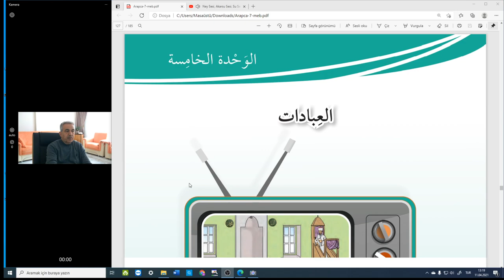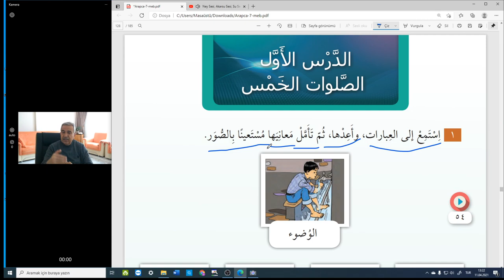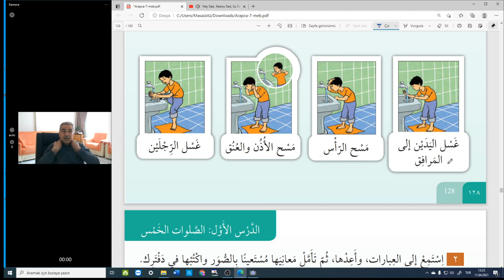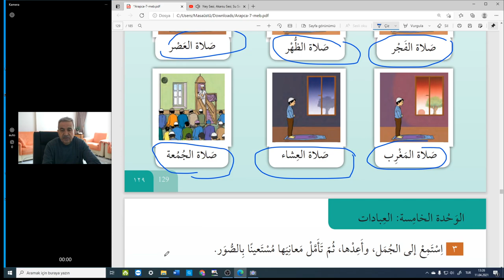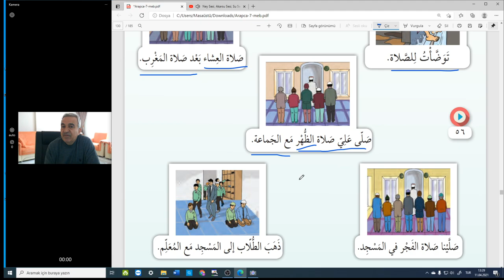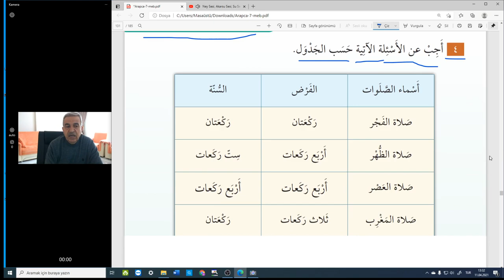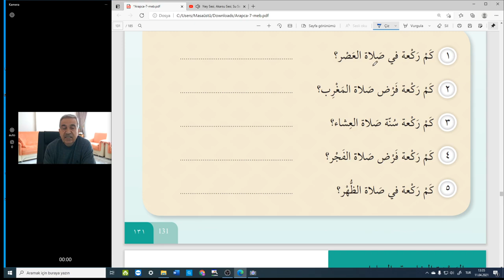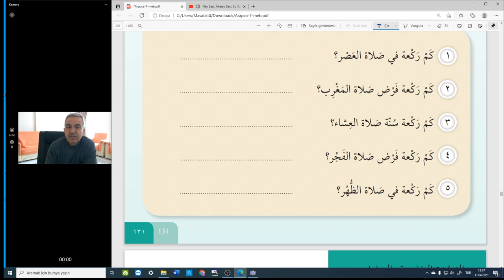Arapça imam -hatip 7. sınıf dersleri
4.Ünite 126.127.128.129 , 130 ve 131..sayfalar